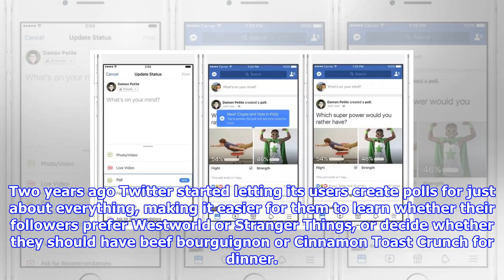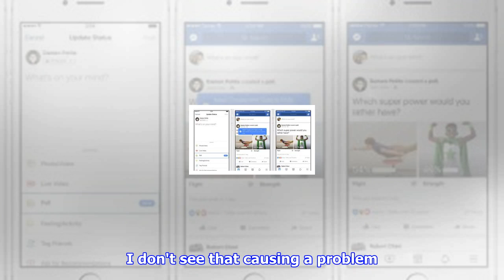Facebook now lets you make two-option polls with gifs and photos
Two years ago Twitter started letting its users create polls for just about everything, making it easier for them to learn whether their followers prefer Westworld or Stranger Things, or decide whether they should have beef bourguignon or Cinnamon Toast Crunch for dinner. And now, at last, Facebook is getting in on the polling action as well. As of today, you can log onto Facebook and make a poll of your own, no matter if you're using a desktop browser, iOS or Android. On a desktop browser, use the usual interface to write a new post, and in the bottom menu that pops up for adding Photos, Check-Ins and the like, you'll see a new option to make a poll. The question itself can be as long as you want it to be, and, in contrast to Twitter, you can add photos and GIFs for each option that make it easier for users to decide what they like. We vote you read our iPhone X reviewOne thing or anotherUnfortunately, unlike Twitter, you can only create polls that let users choose between two options...